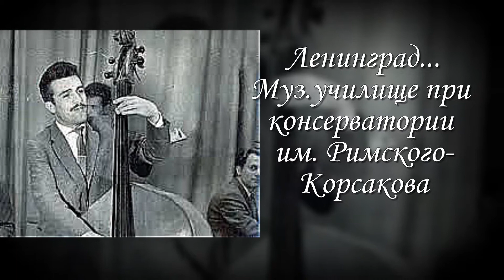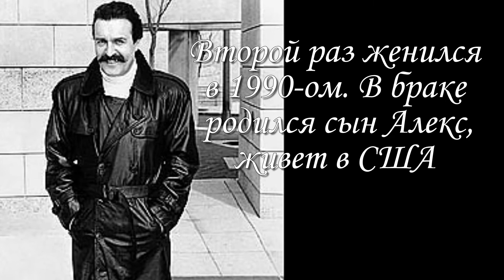Вилли Токарев:«Небоскрёбы, небоскрёбы, а я маленький такой»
"Самое главное – уметь радоваться жизни. Не каким-то материальным благам. Я всегда говорю: деньги – это ерунда. Они, как неверная жена, всегда хотят уйти. Ну и пусть уходят, придут другие. Радоваться надо другому. Например, тому, что вы чего-то добились, хорошей погоде, жизни в целом"-Вилли Токарев.

Эдит Пиаф : "Я не жалею ни о чём"

Георг Отс."Я люблю тебя жизнь..."

Канал представляет собой небольшие рассказы об исторических личностях: художниках ,писателях, поэтах,
композиторах, рассказы о великих историях любви , конкурсах красоты и звёздах шоу-бизнеса